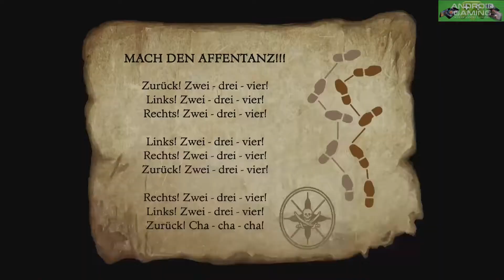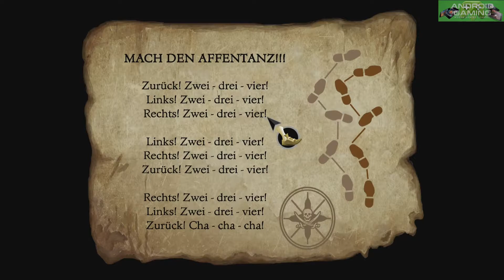The Secret of Monkey Island: Special Edition - #03 Die Schatzsuche by AndroidGaming | AllesZocker69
The Secret of Monkey Island: Special Edition
by LucasArts
Genre: Adventure

Game Description:
Viele hatten es sich gewünscht, nun is es zurück: The Secret of Monkey Island™: Special Edition lässt den international gefeierten Spieleklassiker neu auferleben (Erstauflage 1990). Das Entwicklungsteam bei LucasArts hat diese Neuauflage komplett grafisch überholt, neue Soundeffekte zugefügt und ein tiefgreifendes Hinweissystem eingebaut, um den Spielern bei ihrem Abenteuer weiterzuhelfen. Puristen werden ebenso erfreut sein, dass sie zwischen der Grafik der Neuauflage und der Grafik ders Original nahtlos hin- und herwechseln können.
Die verdrehte Geschichte des Spiels führt unseren naiven Helden auf eine unglaubliche Suche nach dem sagenhaften Geheimnis von Monkey Island. Geschichten von Piratenschätzen führen ihn zum Hafen von Mêlée, ausgerüstet mit großen Hoffnungen, keinem Geld und unersättlicher Neugier. Falls er clever genug ist, dann wird er die Piraten von Mêlée auf seine Seite bringen und vonden Winden des Schicksal hin zu Monkey Island getragen werden -- ein Abenteuer, dass das Blut in den Adern eines jeden blutrünstigen Piratens gefrieren.

Lassen Sie die humorvollen Missgeschicke des Möchtegernpiratens Guybrush Threepwood neu aufleben
Begeben Sie sich auf ein waghalsiges Abenteuer bei Ihrem Versuch zum gefürchtetsten Piraten der Karibik zu werden
Gewinnen Sie das Herz von der wunderschönen Gouverneurin Elaine Marley
Auf Ihrer Reise begegnen Sie dem teuflischen Geisterpiraten LeChuck
Spielen Sie es nochmal, wie beim allerersten Mal
Ganz neue Grafiken, von Hand gezeichnet, um die Animationsqualität zu erhöhen
Neu aufgelegte Musik mit orchestraler Dimension
Komplettes Voice-overs mit den original Monkey Island™ Mitwirkenden lässt die Charaktere des Originals in neuem Glanz erscheinen
Szene-für-szene 'hot-swap' erlaubt für nahtlosen Wechseln zwischen dem Grafikmodus des Originals und der Spezialedition jederzeit
Inklusive neuen Eigenschaften
Ganz neues, intuitives Spielinterface und Bedienungen ermöglichen eine interaktivere Spielführung
Hinweissytem im Spiel hilft bei Rätzeln wenn notwendig